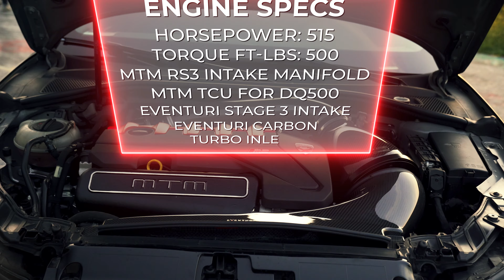MTM RS3 IN THE MOUNTAINS OF HELEN, GA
Our MTM RS3 with a Stage 2 setup with over 500HP. Featuring Eventuri Intake, Wagner Intercooler, MTM Stage 2 Software, MTM TCU Software, our MTM Exhaust by Milltek with Titanium Tips, BBS LMs in full gold, KW HAS Springs, Ducktail Spoiler, MTM Intake Manifold, Maxton Bodykit and finally finished off in Inozetek Midnight Green.